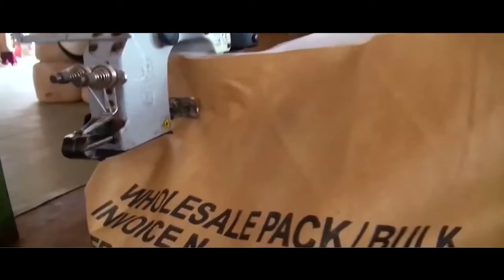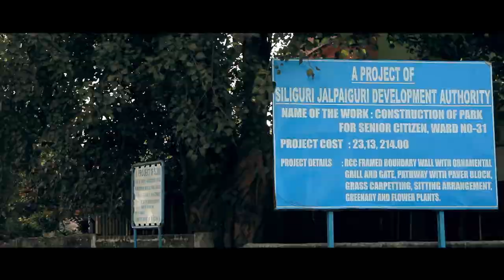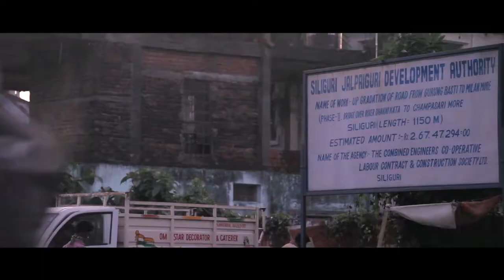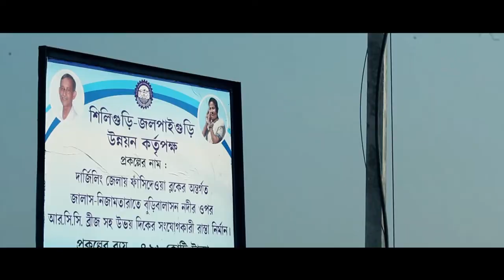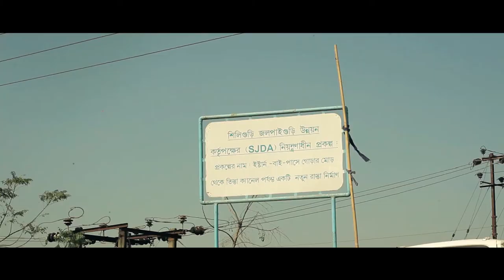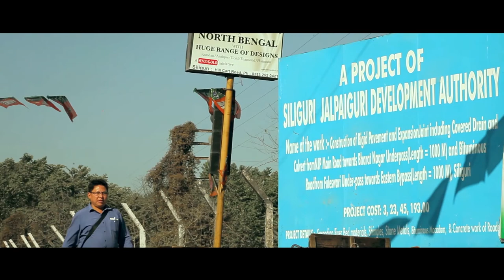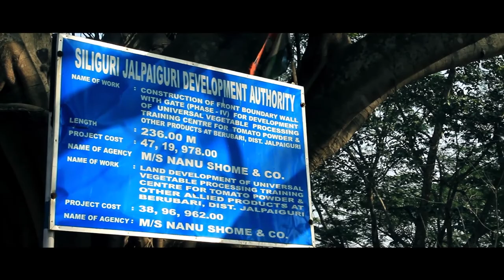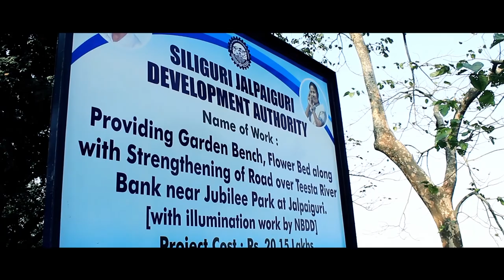Siliguri Jalpaiguri Development Authority(SJDA) Documentary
A 2 Smoking Barrels Production:
A SJDA & Govt. of West Bengal Initiative:

Direction/Concept : ROHAN NAG
Production Manager: RANJINI SENGUPTA
Edit/2D graphics/Colorist: ROHAN NAG
Cinematography: ROHAN NAG
Sound Design: RAJAT
Voice Over/ Script: NANDINI BHATTACHAYA